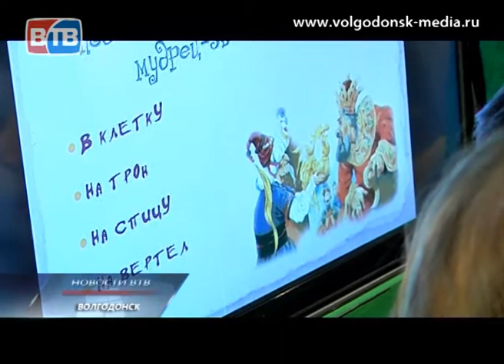В Волгодонске открылась уникальная выставка